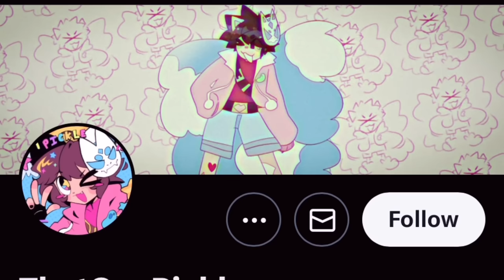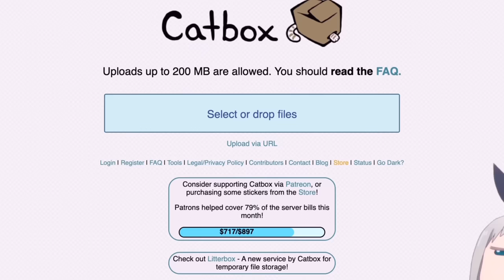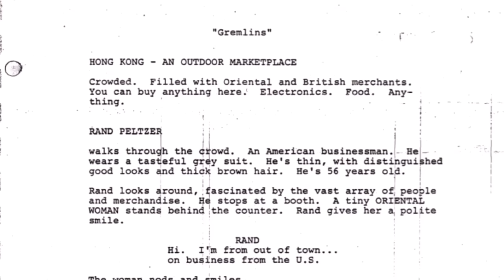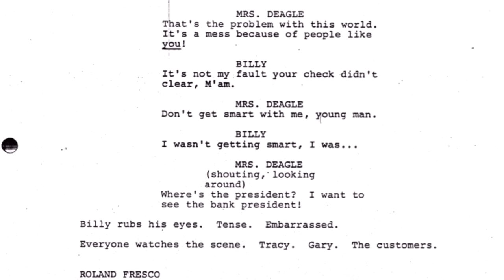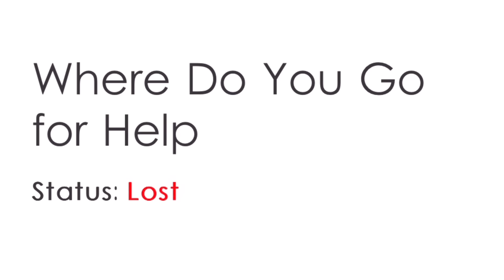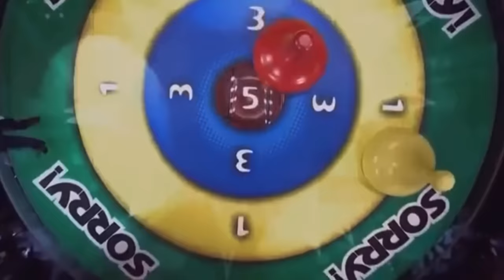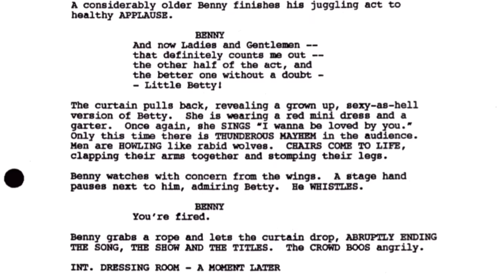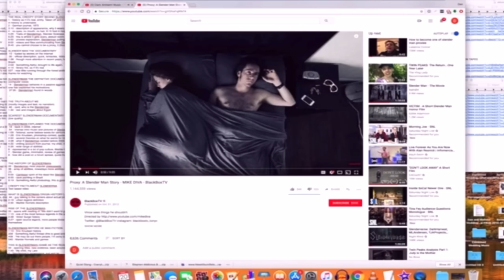More Lost Media Found in 2023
SHOP AT EARL!

Lost media is found almost everyday, and throughout 2023 so many new pieces of lost media have been found. This includes lost TV pilots, Lost movie screen plays, and even a lost episode that was never aired because it led to someone's death. So in today's video we will be talking about Lost media found in 2023

Sources/ Credit
All credit to the Lost Media Wiki's notice board and to the people who wrote the articles, as I read the articles in this video.

intro 0:00
Bluey 0:54
Dora and George Lopez 2:20
Star and the Forces of Evil 3:35
Gremlins screen play 5:14
Spider-Man safety series 7:15
Chucky Wanna Play? 10:52
Family Game Night 11:27
Class of 96 12:31
Betty Boop screen play 13:21
Cartoon Nerwork All-Star Slam 14:46
A self-induced hallucination 15:54
Same Sex Crushes - Jenny Jones Show 17:10
outro 20:15

If you're reading this go comment "tuv stole your hairline" for a cookie